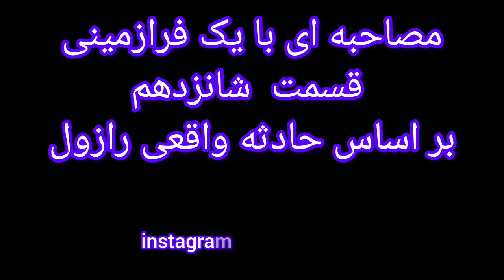December 26, 2023